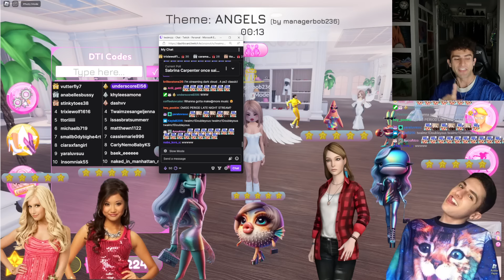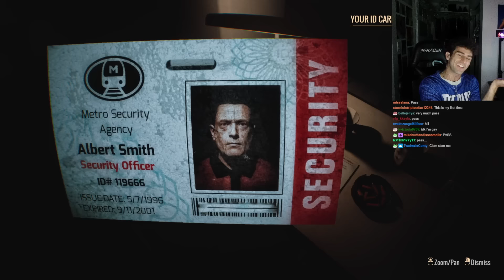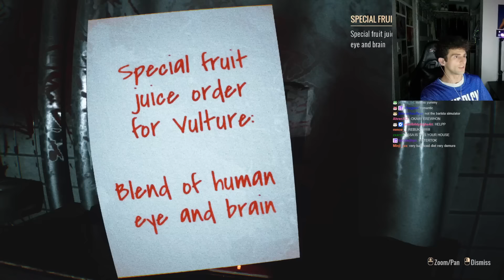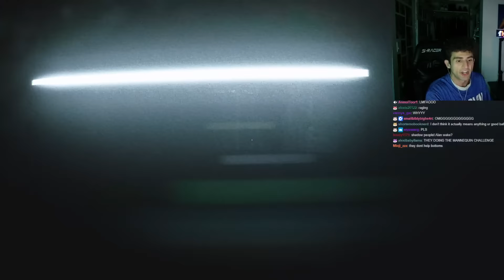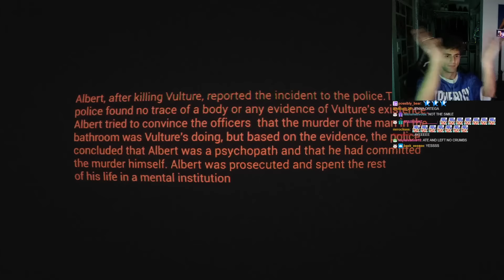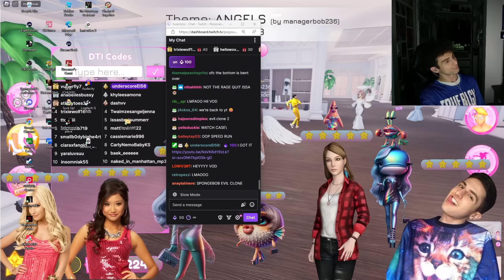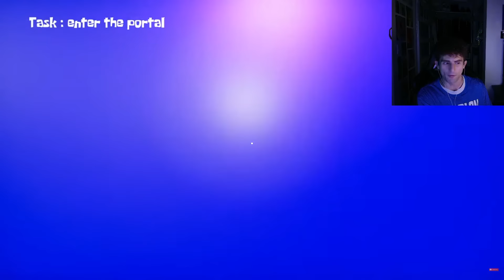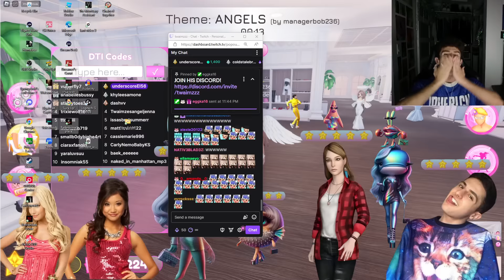2 SCARY GAMES: HOMELESS + SPONGEBOB'S EVIL CLONE